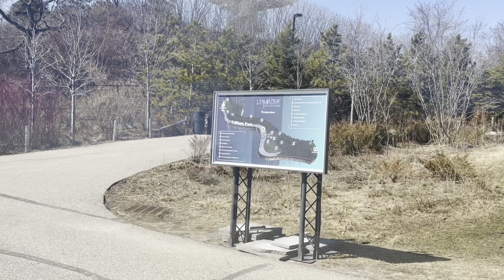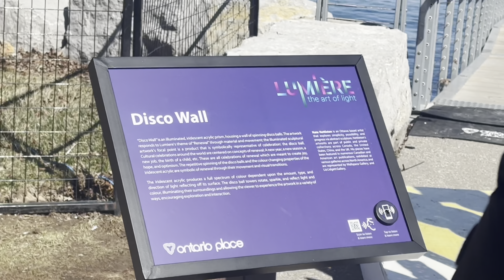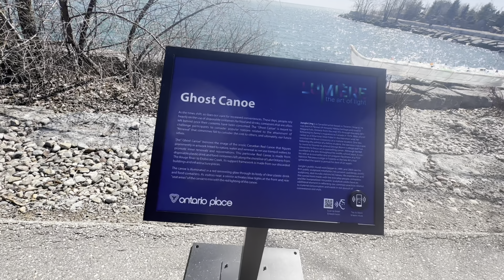Toronto trillium park virtual walk April 2023 canada downtown toronto 🇨🇦🇨🇦🇨🇦